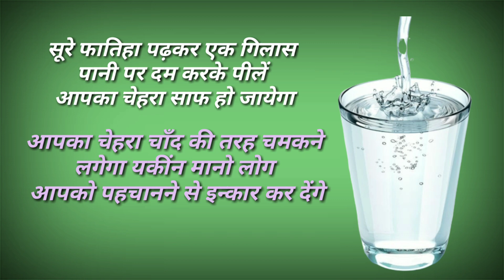Surah Fatiha Parhkar Pani Peelen Aapka Chehra Saaf Ho Jayega । Face Beauty Wazifa । Madni Zindagi ।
प्यारे दोस्तों इस वीडियो को पूरा देखें
प्यारे दोस्तों ये वीडियो आपके लिए बहुत ही फायदेमंद होगी
कियोंकि इस वीडियो में हम चेहरे को साफ़ करने का वजीफा बताएंगे
आप इस वजीफे को जरूर करें
इस वजीफे को करने का तरीका ये हे -

सबसे पहले आपको दुरूदे पाक पढ़ना हे
फिर आपको 3,5,7,या 9 मर्तबा सूरे फातिहा पढ़नी हे
फिर आखिर में दुरूदे पाक पढ़नी हे
ये पढ़कर आपको एक गिलास पानी पे फूँक मारके पी लेना है
आप ये अमल रोजाना करें
फिर देखिये आपका चेहरा दिन बा दिन साफ होता चला जायेगा
प्यारे दोस्तों इस अमल को जरूर करें
अल्लाह हाफिज